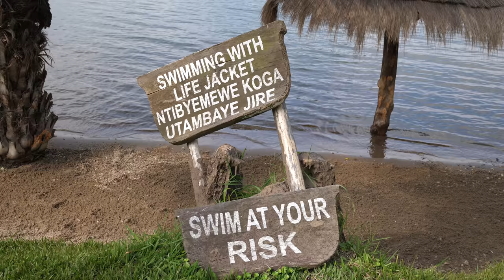AMAZING AFRICA HOTEL on Lake Kivu, Rwanda | Paradis Malahide Resort!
Paradise Malahide Hotel (also spelled Paradis Malahide) is an amazing hotel on the shores of Lake Kivu, near Gisenyi Rwanda. The hotel occupies a small peninsula that's surrounded by the lake water, making it incredibly serene, peaceful and beautiful.

One my latest trip to Rwanda, my wife, son, and my Dad and I, all stayed at Paradis Malahide Hotel for a few nights to relax and enjoy Lake Kivu.

We had a bungalow style room, which cost about $90 US per night for a double, self contained.

The highlight for me was the actual grounds of the hotel, being about to get incredible views of Lake Kivu while relaxing on an outdoor sofa. The service at Paradis Malahide and the food - particularly breakfast - was also incredible.

If you visit Gisenyi, Rwanda, and have a few days to relax at Lake Kivu, I would highly recommend Paradise Malahide.